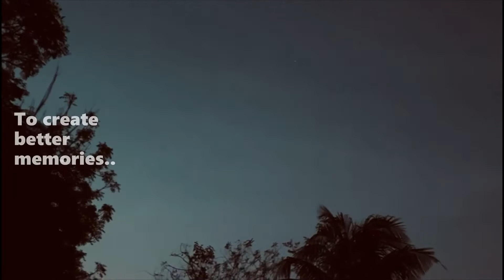Why every moments are matter?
Live in presents. sense the present. Feel the present moments. Appreciates the moments. The choice is in our hands.! Be positive in moments. Spread love for those who needs. Collect the happy moments. And just remember that every moments are precious. Keep going stronger. Keep the flame high.
The short video clip taken by me. Just some words from heart.

 Beautiful Music by: Whitesand.
Whitesand - Stories of the Untold (Epic Cinematic Emotional Music)